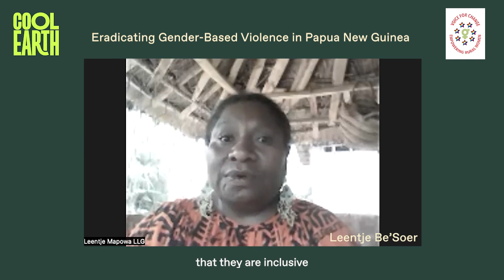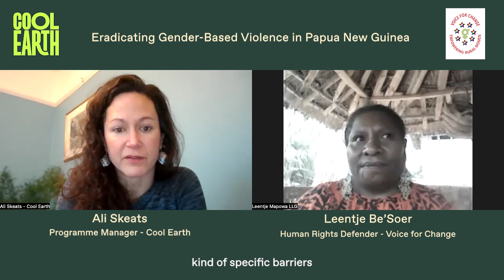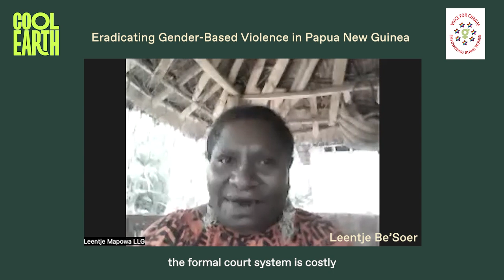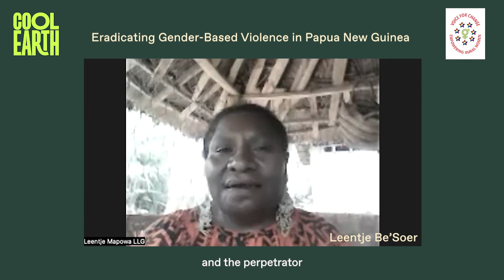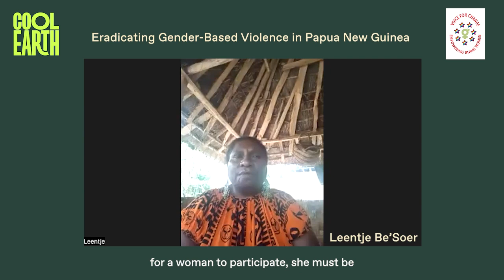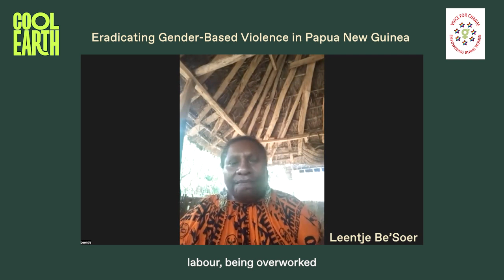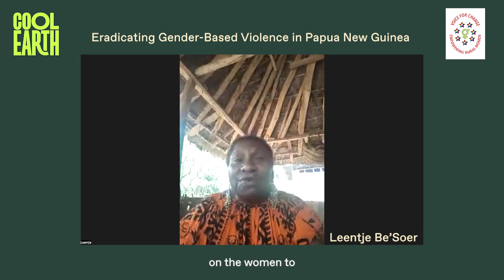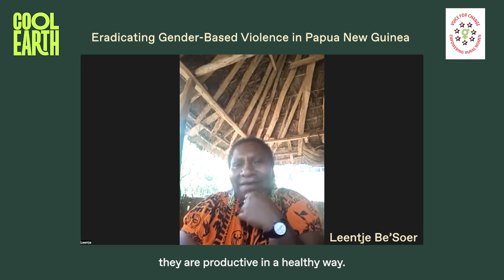In Conversation with Leentje Be’Soer - Eradicating gender-based violence in Papua New Guinea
We are thrilled to introduce Leentje Be’Soer, an incredible Human Rights Activist from Papua New Guinea. Leentje works with a rural NGO called Voice for Change whose primary objective is peace and equality for all. Her work focuses on combating gender based violence in Papua New Guinea and ensuring that rural women are inclusive participants in all levels of development.

01:26 - Biggest challenges that you personally face as a women's rights defender?

03:13 - What are the barriers that prevent you accessing the laws and the structures that are in place to protect women?

06:47 - Does a woman find it a different experience accessing referrals and courts in a matrilineal society versus a patrilineal society?

11:23 - Education has been a great empowerer of women, but also a burden?.

12:39 - Outline the biggest three ways you think that women could be supported in Papua New Guinea.

17:39 - Is there a country in the world that you think is doing very well in making women safe.

19:57 - How easy would it be for a man to stand in the local level government elections compared to a woman?

21:33 - How does climate breakdown disproportionately negatively affect women?

25:07 - What's the main thing that Cool Earth should do for the women that we work with?